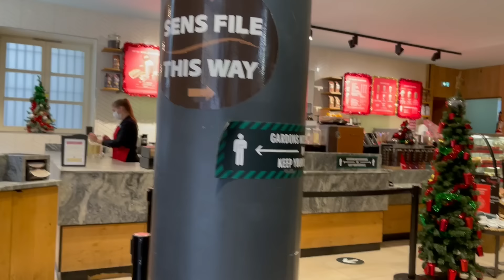Strasbourg, France Escapade with my cousin & friend.